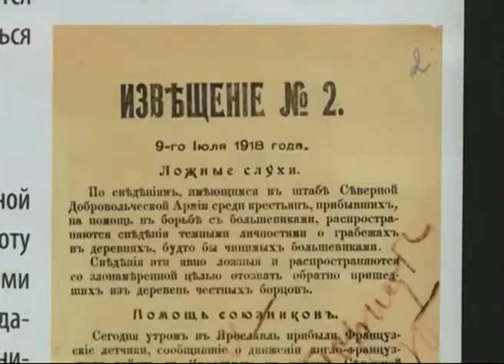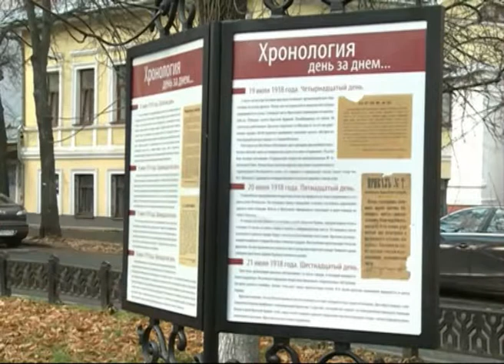В Ярославле открылась выставка под открытым небом